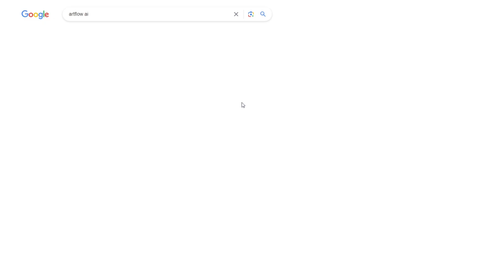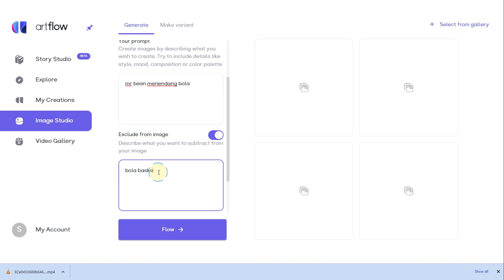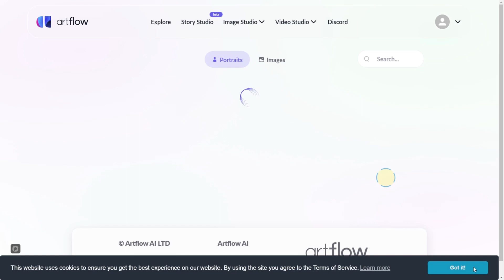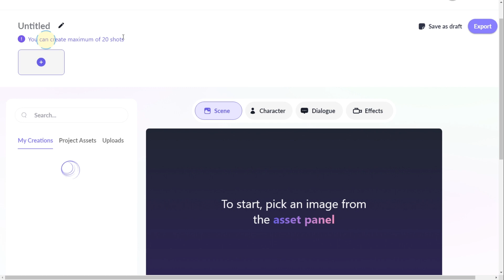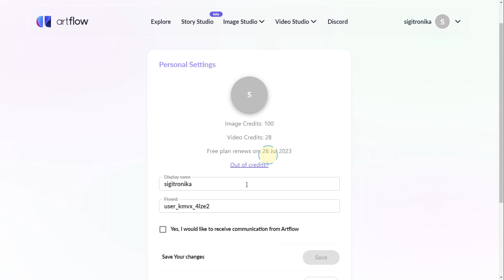JANGAN PAKAI D ID! AI INI LEBIH BAGUS UNTUK BUAT VIDEO ANIMASI